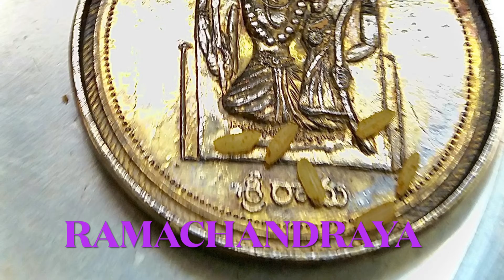Kriti Ramachandraya Mangalam Sri Ramadasa Prayer to Sree Sita Rama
Ramachandraya Mangalam

In the melodious voice of a young and talented, devotee from Canada , a devoted Rama Bhaktha in Sree Rama Sewa.

Close your eyes and enjoy the relaxing song.

The poet, Ramadas , requests  protection of Sri Rama, for everyone and this is called a Mangalam, the devotee is filled with Bhagwan grace on listening to this melodious song.

Describes the beautiful features of Sri Rama, remover of all the troubles, for his devotees.

Seek blessings from his divine Sri Rama , Bhakta Ramadasa  prayer in Navaroj raagam which is very much similar to Sankarabharanam ragam. Navaroj raagam is adopted from the folk music of Andhra, raaga set to Adi tala.

Jai Sree Rama